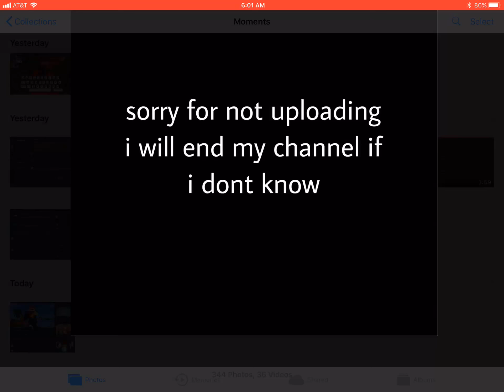channel update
ye boi